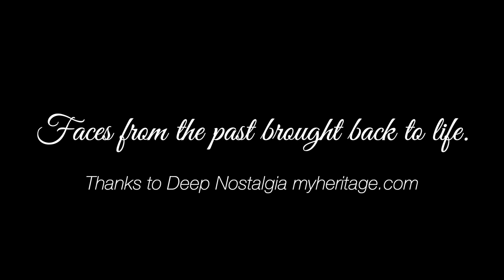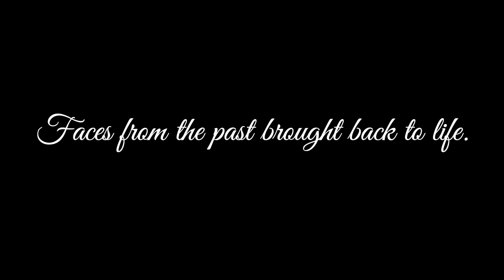10 Historical Personalities Animated with Deep Nostalgia